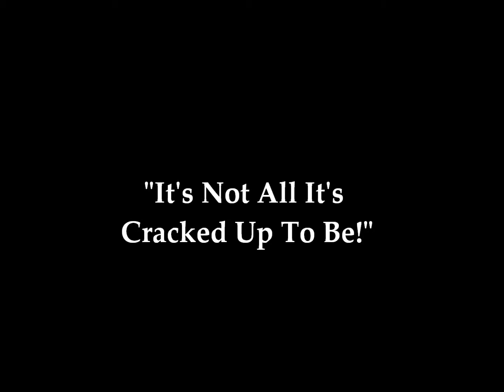Rev. A. G. McSwain, Jr., It's Not All It's Cracked Up To Be!"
Pastor A. G. McSwain, Jr., Morning Star Baptist Church of Laurel, Mississippi, 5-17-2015 It's Not All It's Cracked Up To Be!"